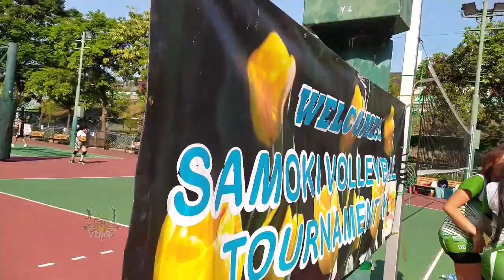VOLLEYBALL TEAM TALENTS AND PERFORMANCES / TEAM VENOM AWARDING / SAMOKI TOURNAMENT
VOLLEYBALL TEAM TALENTS AND PERFORMANCES / TEAM VENOM AWARDING / SAMOKI VOLLEYBALL TOURNAMENT HK

CONGRATULATIONS TO ALL CHAMPIONS,